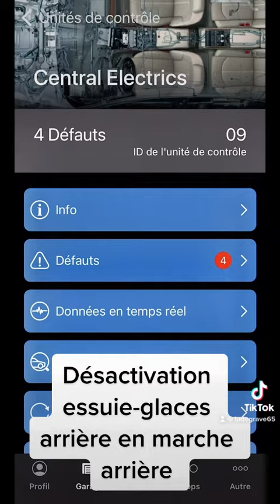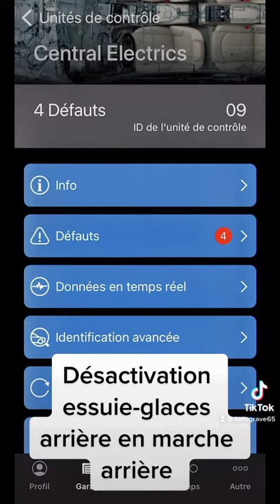Désactivation essuie-glace, arrière en marche arrière. Seat.Leon..Fr.